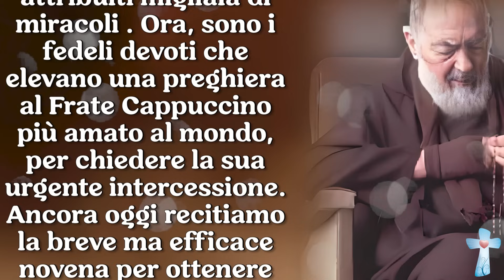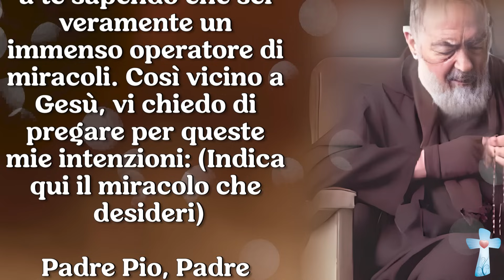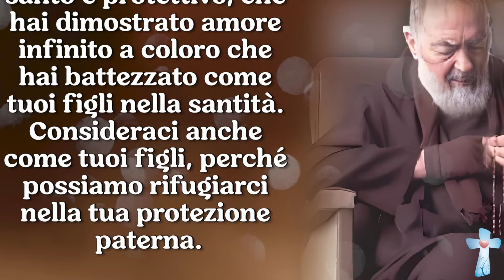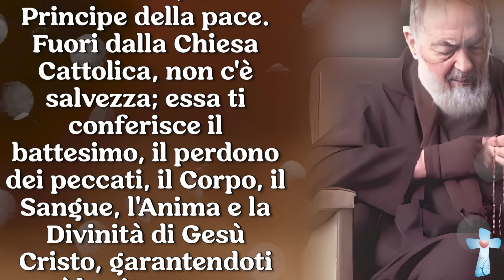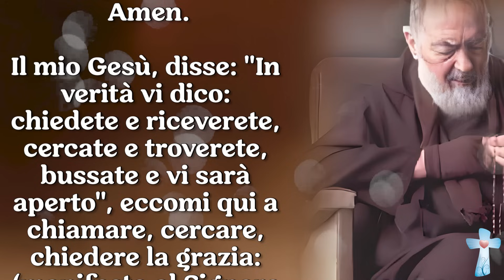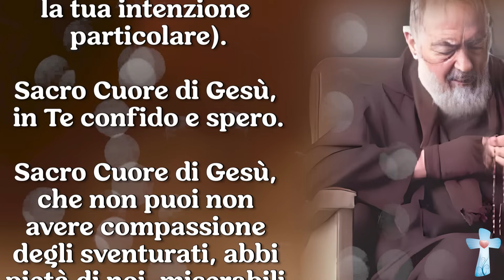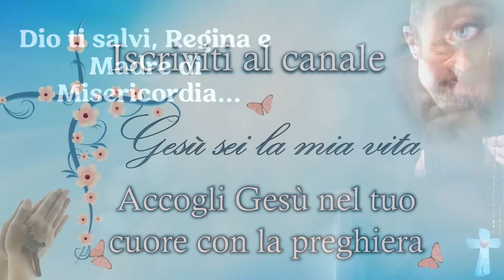Breve ma efficacissima novena a Padre Pio per una grazia urgente. 8°giorno: Rendici puri